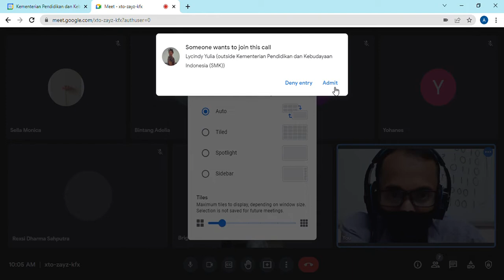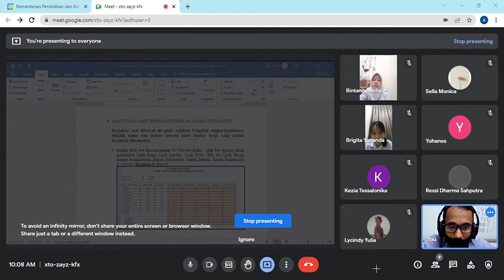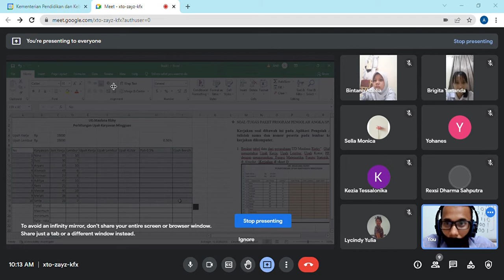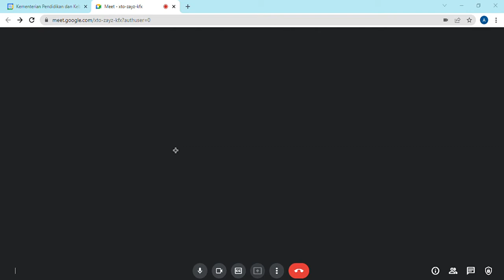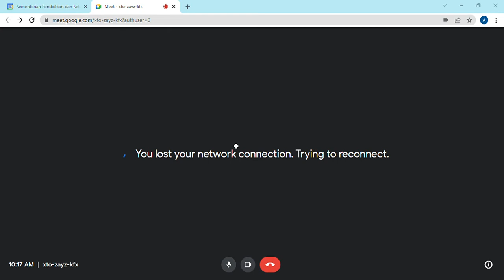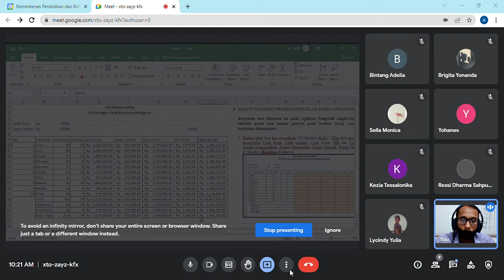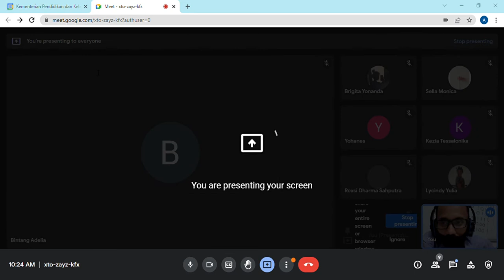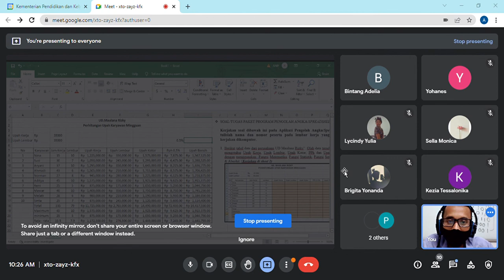Latihan Soal Uji Kompetensi Mapel SpreadSheet bag 1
Assalamualaikum,
Video ini berisikan mengenai pembahasan latihan soal untuk UJIKOM mengenai materi spreadsheet bag 1.